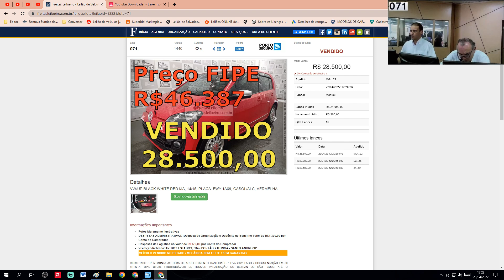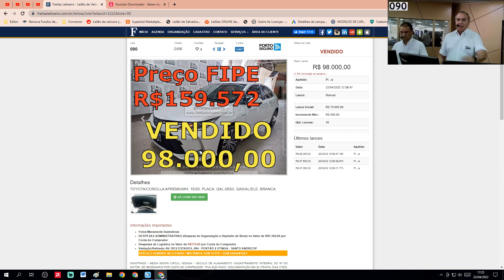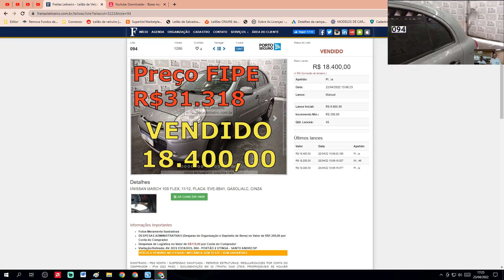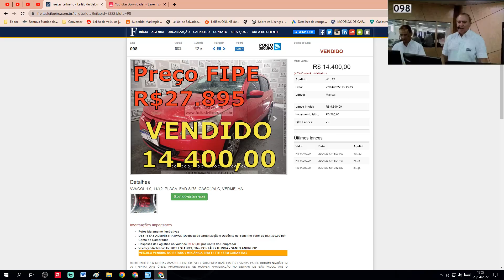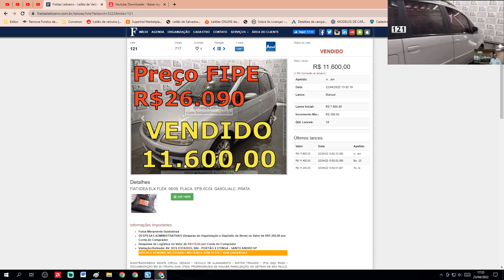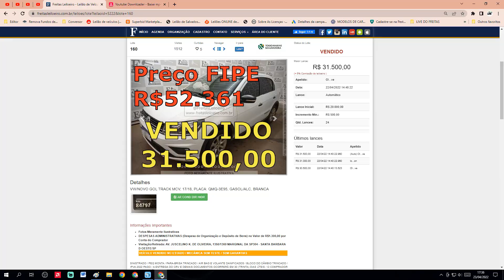VÁRIOS CARROS DE LEILÃO COM ÓTIMAS MARGENS DO DIA 22.04